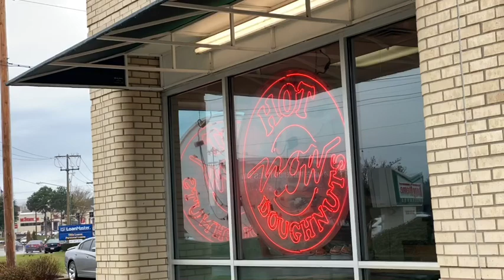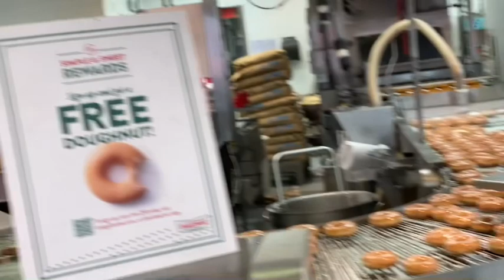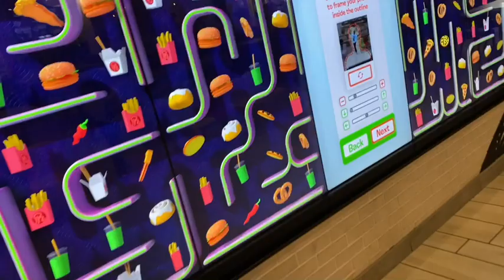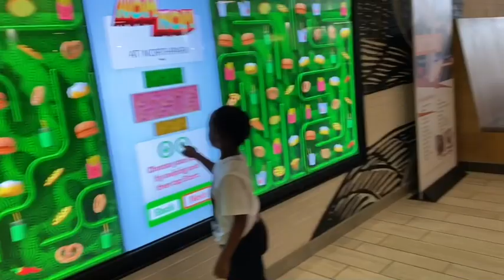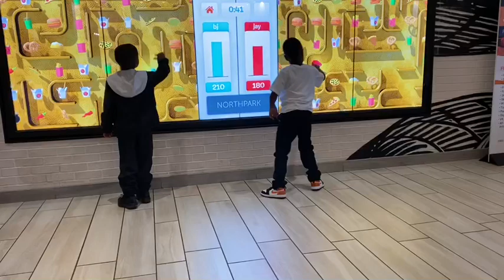Just Having Some Fun!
Just having some fun. Getting donuts and playing in the food court! Awesome day!